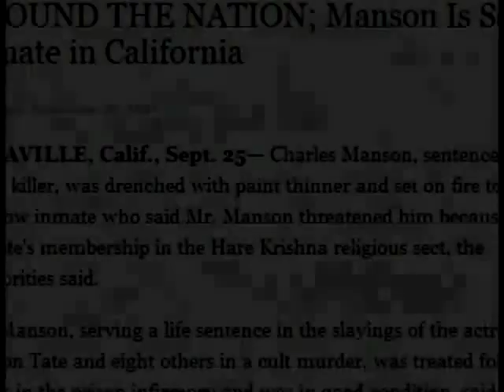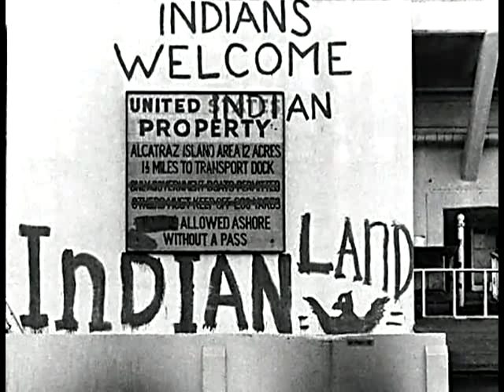Charles Manson speaks about Natives, Walks On Top, Alcatraz and the Native American Swastika